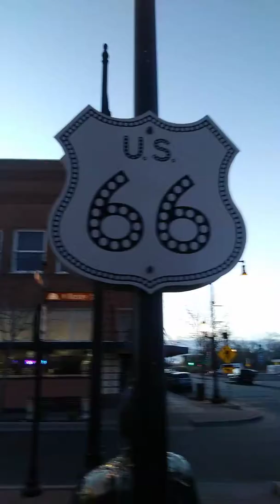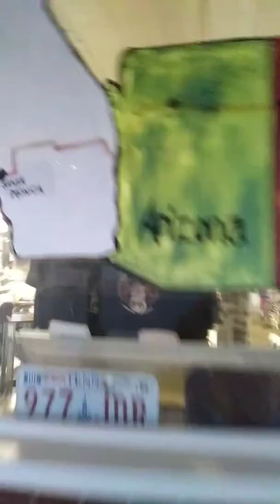Travel update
Aladay  LLC depends on donations from the public to bring you up to date information in the Property Preservation Industry in addition to the latest developments in the GMO arena.

While we do have services we bill for, we do not charge to research and expose companies for Fraud. This is very time consuming and requires hours of research. Your assistance to assist us in bringing the the criminals to justice is greatly appreciated. Thank you...

Aladay LLC depende de donaciones del público para lograr que al día información de la Preservación de la Industria de la propiedad. Aunque tenemos servicios que factura por, nosotros no cobramos para investigar y exponer a las empresas por fraude. Esto es muy consume tiempo y requiere horas de investigación. Su asistencia a ayudarnos a traer a los criminales a la justicia es muy apreciada. Gracias